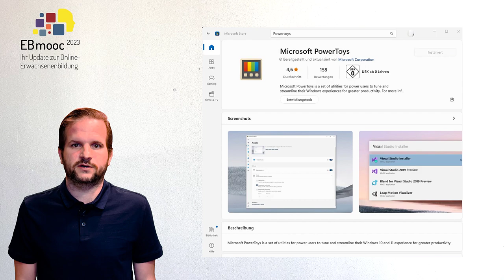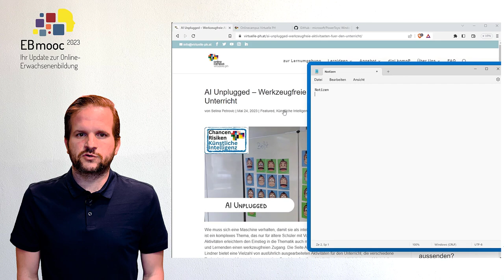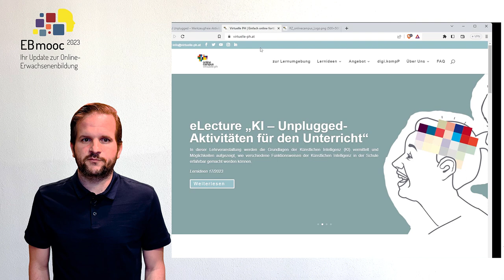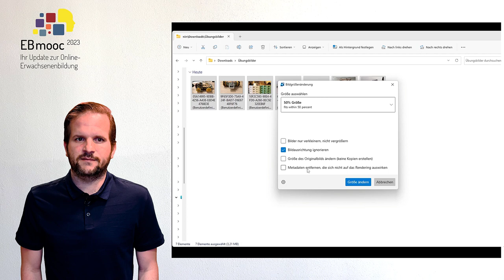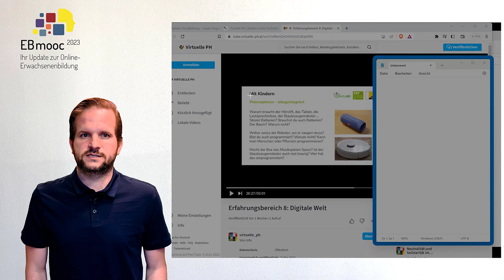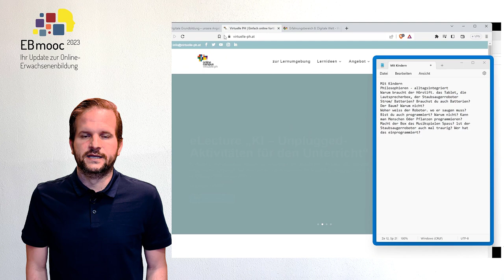Microsoft PowerToys | iMooX.at